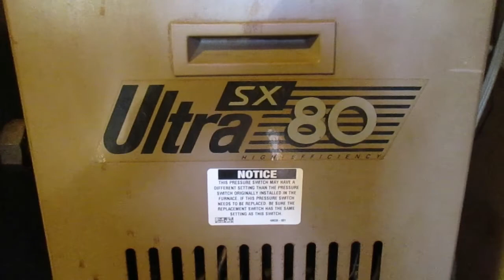Armstrong 80,000 BTU Furnace.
First fire up of the year after servicing.